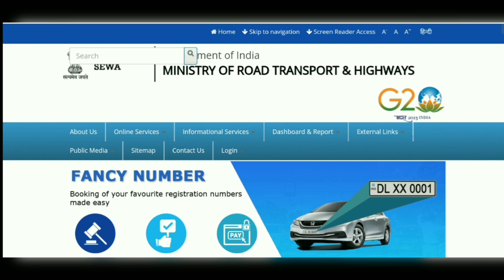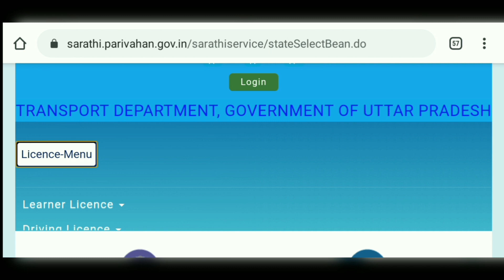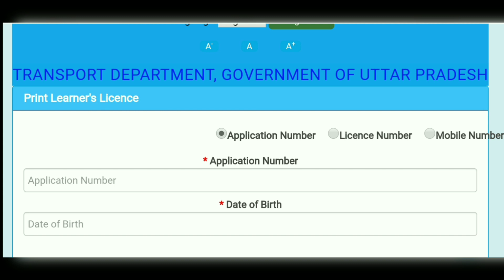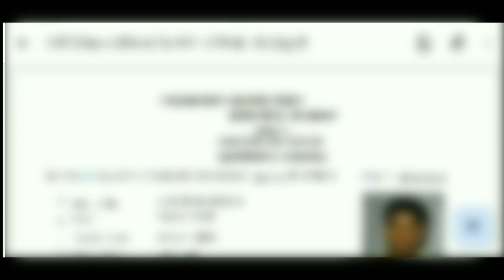download learning licence online | Learning licence download kaise kiya jata hai 🔥 [Part-2] By PDGC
learning licence kaise download kare Pawan Dilip Guru complete. Pawan Dilip Guru kaise download learning licence.

पहले ही एक विडियो में हम आप को बाद चोक हैं कि DL कैसे बनाया जाता हैं और इस part2 में आप जाने गई की learning licence download kaise kare

ड्राइविंग लाइसेंस कैसे डाउनलोड किया जाता है लर्निंग लाइसेंस कैसे डाउनलोड करेंगे लर्निंग लाइसेंस डाउनलोड कैसे किया जाता है डाउनलोड कैसे करें?

learning Licence download kaise kare Pawan
learning Licence download kaise kiya jata hai
learning Licence download kare Pawan Dilip
learning Licence kya hota hai download kaise kiya jata hai Pawan Dilip Guru complete
how to apply learning Licence in online
mobile number se learning Licence download kaise kare Pawan Dilip Guru complete

Editing By My Pawan Dilip 🔥
Form Bisalpur Pilibhit 🤗🤗